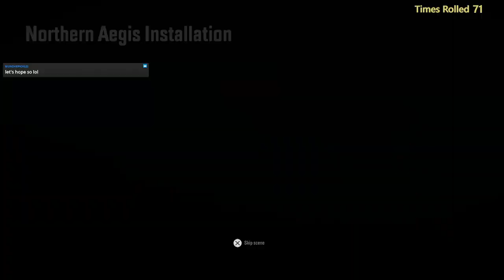Jonesy Plays Snowrunner - ep 129 - Amur